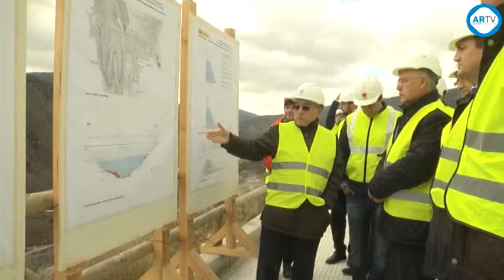Polémica entre PP y PSOE por la Presa de Enciso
La Presa de Enciso ha vuelto ha convertirse este pasado lunes en centro de la polémica que enfrenta al PSOE y al Partido Popular. Una disputa que ha girado en torno a qué Gobierno ha invertido más o menos dinero en esta infraestructura, así como en su fecha de finalización, que según el Presidente del Ejecutivo regional, José Ignacio Ceniceros, estará concluida para finales del próximo año 2016.